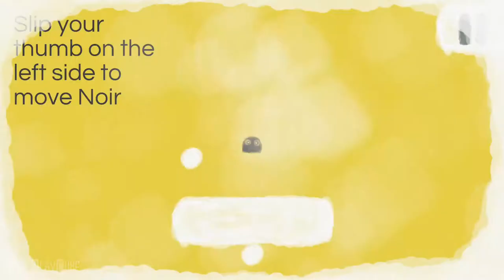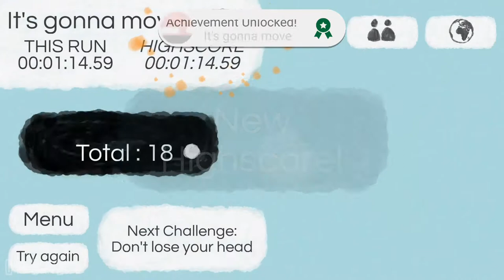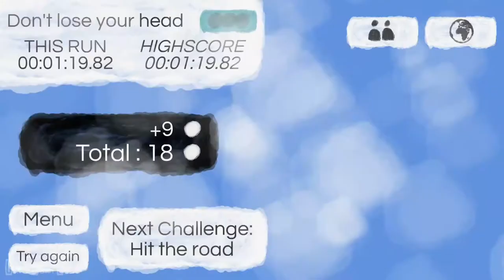Noir (By Boeuf Musqué) iOS/Android Gameplay Video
Slide, stick and jump to escape the world! Take all the white balls and jump to the exit.

~ Special thanks to Boeuf Musqué for this Awesome Game ~